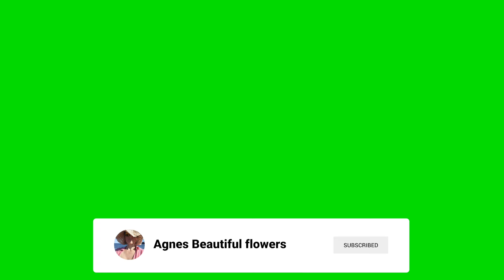Naturalny ogród leśny, cebulice, śledzienice, miodunki, pierwiosnki, kaczeńce, czarka austriacka.